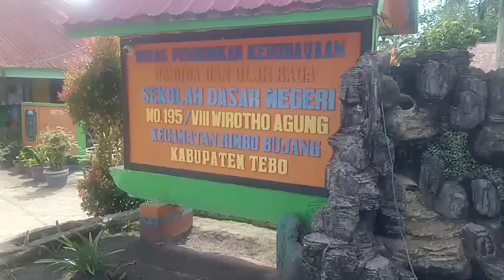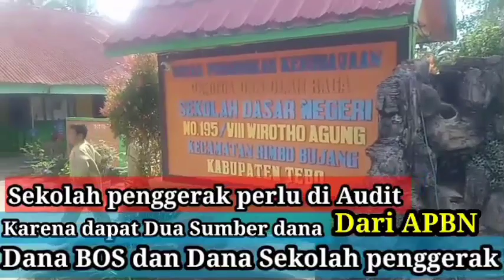Dapat Dua Sumber Dana APBN (BOS dan DSP)Ini Daftar sekolah penggerak TK,SD dan SMP di Kabupaten Tebo